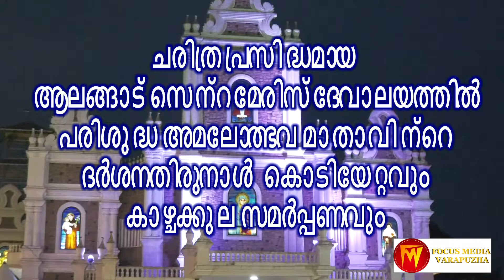പരിശുദ്ധ അമലോത്ഭവ മാതാവിന്റെ ദർശനതിരുനാൾ കൊടിയേറ്റം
ചരിത്രപ്രസിദ്ധമായ ആലങ്ങാട് സെന്‍റ് മേരിസ് ദേവാലയത്തിൽ പരിശുദ്ധ അമലോത്ഭവ മാതാവിന്‍റെ ദർശനതിരുനാൾ  കൊടിയേറ്റവും കാഴ്ചക്കുല സമർപ്പണവും